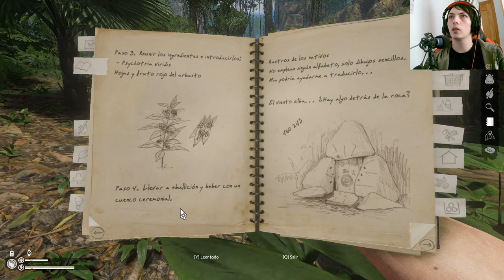Renovando nuestro campamento en Green Hell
En este episodio de nuestra serie de Green Hell, nos tomamos un descanso de la supervivencia y nos enfocamos en remodelar nuestro campamento. Desde la construcción de nuevas estructuras hasta la decoración con elementos de la naturaleza, te mostramos cómo hacer que tu hogar en la selva sea más acogedor y eficiente.